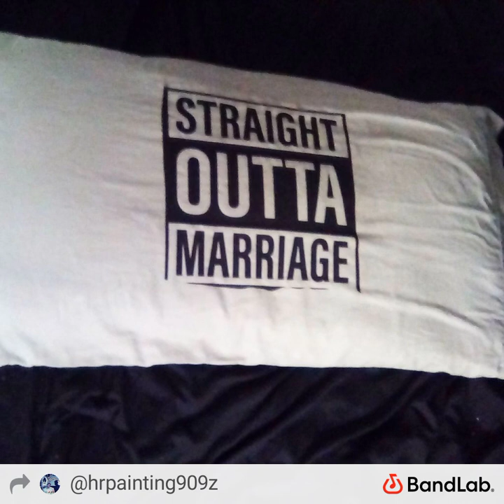Believe in me by Henry Ramirez